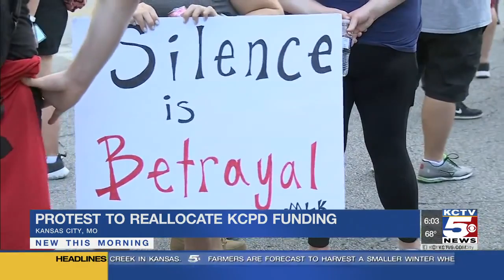Metro groups push for review of KCPD funding for possible redistribution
There have been calls nationwide to defund and dismantle police departments, and now local advocacy organizations are calling for city leaders to take a closer look at Kansas City’s police budget.